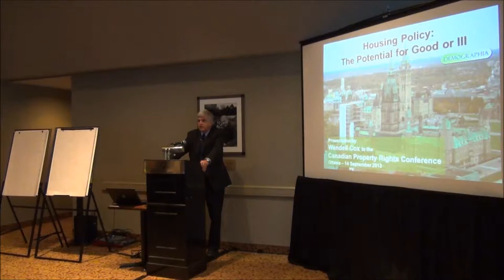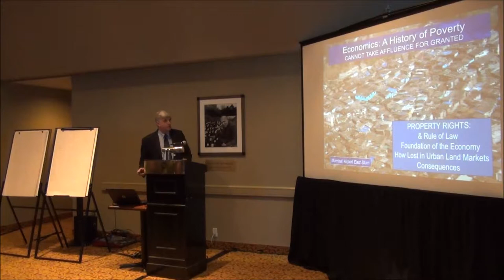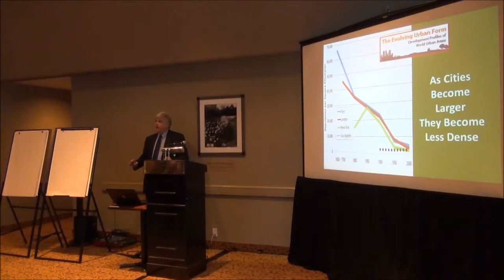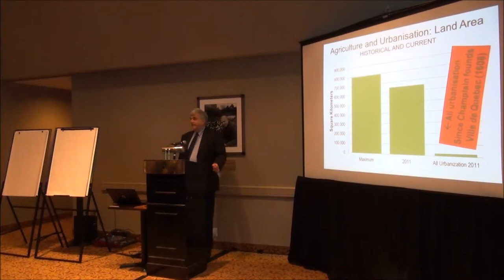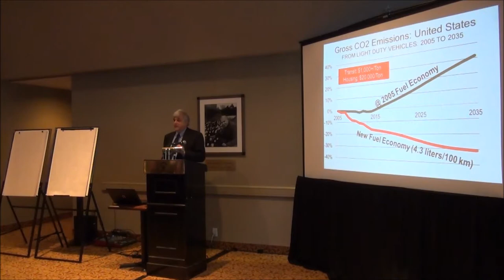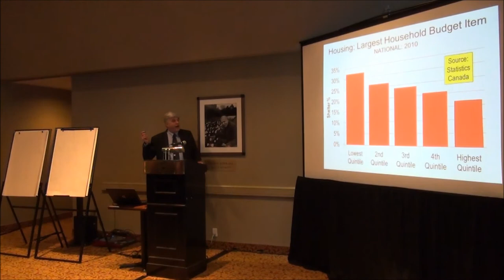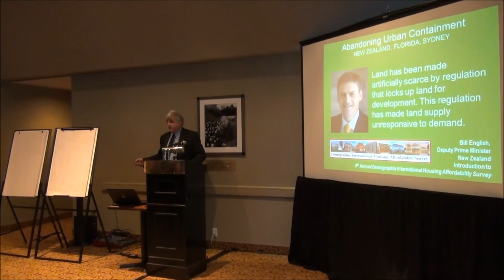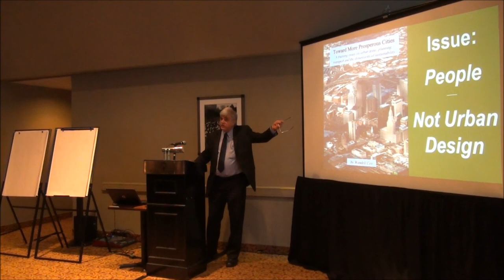Wendell Cox - Housing Policy, Its Potential for Good or Ill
From the 2013 Canadian Property Rights Conference.